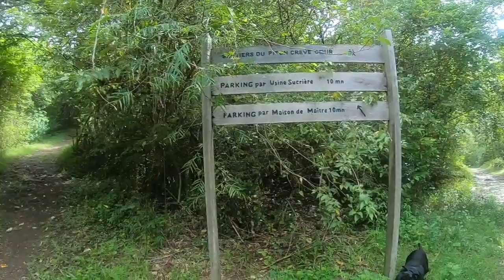Le périple des Caraïbes épisode 5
C'est le mois de novembre 2018 à Sainte-Anne en Martinique. On continue notre voyage dans les Antilles. On gravit le piton crève coeur avec le bébé Giosuè pendant que les grandes soeurs sont à l'école. Puis on se perd et on découvre la pointe du Diamant et son rocher en pleine mer des caraïbes. Les fonds marins des Anses d'Arlet et sa faune avec beaucoup de poissons.
Enfin c'est le 19 novembre et l'anniversaire du tout petit à la maison. on fait la fête jusqu'au coucher...